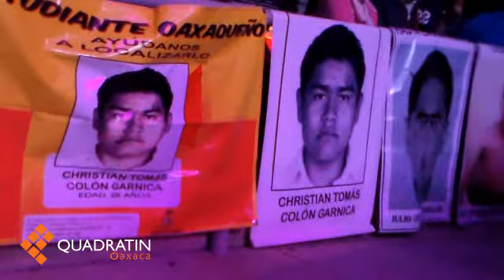Se realizó festival voces de justicia en Ayotzinapa en Oaxaca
OAXACA, Oax. 8 de diciembre de 2014.- Los padres de Christian Tomás Garnica Colón, uno de los 42 normalistas de Ayotzinapa desaparecidos y de Edgar Andrés Vargas, herido por militares la noche del 27 de septiembre, llamaron a despertar conciencias, levantar la voz y exigir justicia para el pueblo de México. En su intervención en Festival Voces por Ayotzinapa, realizado en el auditorio Guelaguetza de la ciudad de Oaxaca agradecieron la muestras de solidaridad que hasta ahora han recibido.